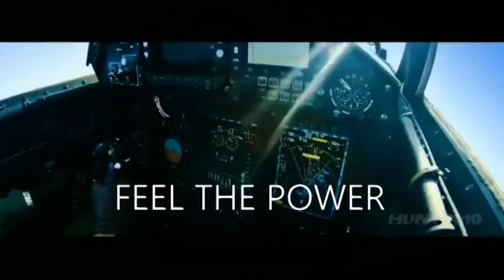Standing committee on Defence made strong recommendation for third aircraft carrier for Indian Navy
Update on 3rd Aircraft Carrier
India is surrounded with troubling neighbors. At western border we have Pakistan who live and die only to fight India and at Northern and North eastern borders we have the expansionist China who literally claims entire world to be their own. Besides the threat on land, India has vast maritime border at South Western and South Eastern part that also need to be secured from the increasing presence of Chinese vessels and Navy. India at present has two aircraft carriers and the discussions & debates are going on for the third aircraft carrier. Our previous Naval Chief Admiral Karambir Singh had very clearly said that Indian Navy must have a third carrier to match China and the good news is that Standing committee on Defence has now made a strong recommendation for the third aircraft carrier for Indian Navy as reported today by Economic Times. The committee has suggested that future acquisition plans need to take into consideration the requirement to enhance combat capabilities and submitted its report to Parliament.
Cost Factor
The aircraft carrier is always a matter of discussion due to the huge cost involved in building them. If India decides to build third aircraft carrier it will cost close to $16–17 billion along with the aircrafts, which is approximately 30% of Indian defense budget? However, if developed indigenously the money spent rotates inside the country’s economy. Also, the high-cost factor that is cited does not take into account the long period involved in making the aircraft carrier, which generates huge employment opportunities, provides business to local industries and encourages indigenous shipbuilding. There’s no denying that aircraft carriers are expensive assets, but only when one considers their initial cost of acquisition. According to a report by the New Delhi-based Manohar Parrikar Institute for Defence Studies and Analyses (IDSA), “When this cost is divided over the average life of an aircraft carrier, which could be anywhere from 40 to 45 years, it works out similar to two destroyers with an average life span of 25 years.
Maintenance Challenge
As we know that the aircraft carriers have to undergo maintenance periodically for couple of months. Considering only two aircraft carriers for India, if one goes under maintenance, the Navy will be left with only one carrier operating either in South-Easter region or South-Western region leaving the other region vulnerable.
Aircraft Carrier a Liability?
The aircraft carriers face bigger threat with ever-improving ballistic/cruise missiles and submarines as a part of the adversary’s anti-access/area denial (A2/AD) capability. Surface ships and aircraft, can also launch increasingly sophisticated anti-ship missiles from far distances. China’s H-6k bomber, for instance, has a range of 3,000km and its YJ-12 cruise missiles another 400km. Similarly, China is developing long-range missiles that are maneuverable and accurate enough to hit large ships at sea. China’s DF-21D, an anti-ship ballistic missile that can travel over 1,500km (950 miles), is already a threat. In fact, many other countries are building cheaper anti-ship cruise missiles, which fly shorter distances but can be launched from planes. Anti-ship missiles are growing in range, precision, and number, making big carriers sitting ducks in the process. At the same time Su-30MKIs armed with the BrahMos-A supersonic cruise missile can better police the Indian Ocean region against China’s expanding naval footprint in the area. Other platforms can also do the job more efficiently than the aircraft carriers with lesser vulnerabilities. The argument, therefore, is that instead of spending such a huge amount on a third carrier, the Navy, should invest in other vessels such as corvettes, mine-sweepers, destroyers, and frigates, naval utility helicopters, and unmanned aerial vehicles (UAVs) and other assorted missiles and ordnance which can better utilize its rather limited budget. Do let’s know what is your opinion as well regarding the third aircraft carrier?